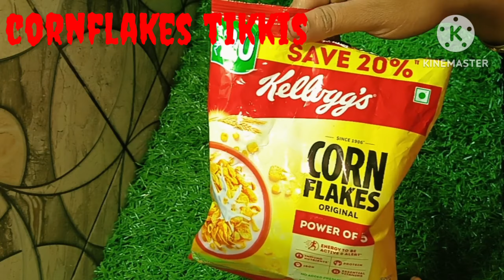একদম নতুন রেসিপি Cornflakes Tikkis এই রেসিপিটা একবার বাড়িতে বানিয়ে ফেলুন । cooking with Mousumi।